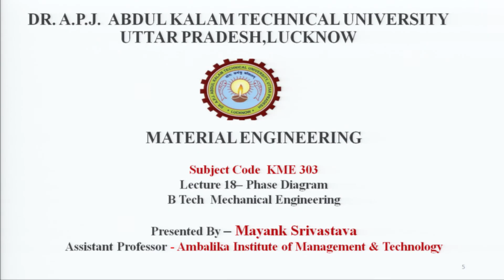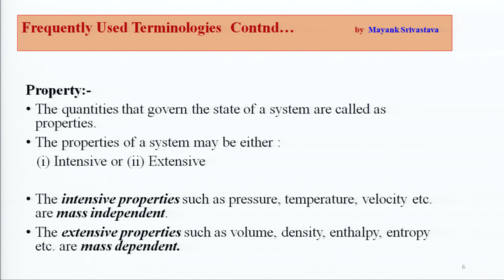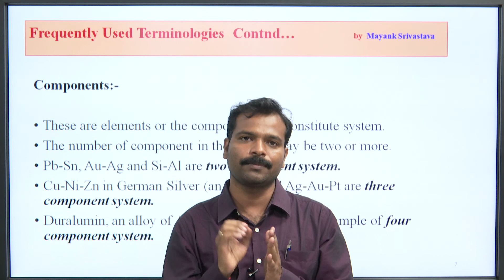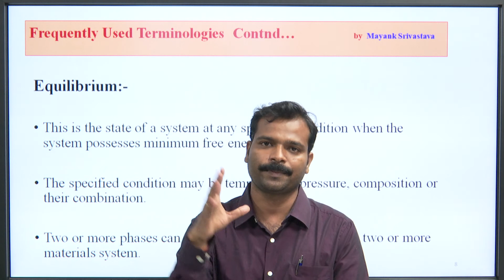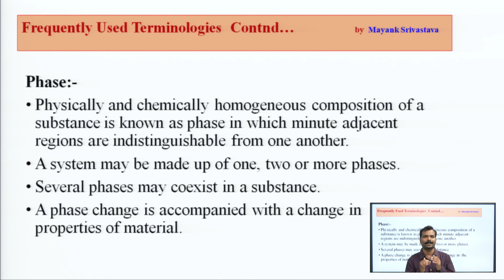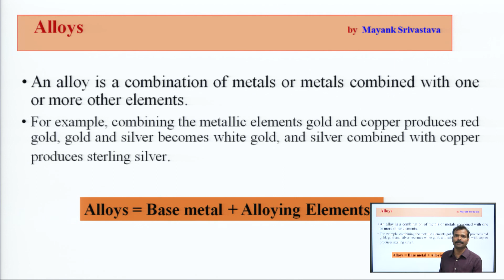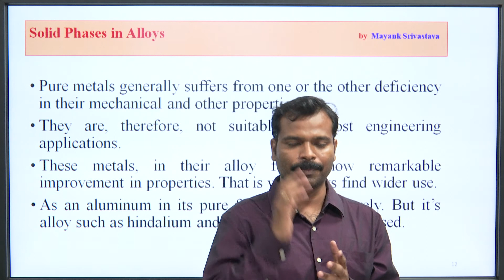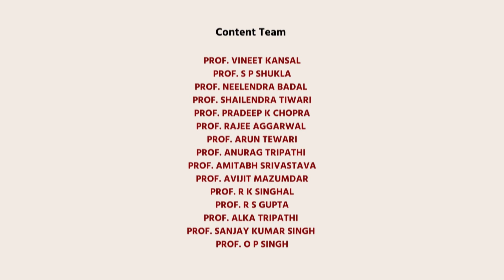Phase Diagram Part-2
Subject:Mechanical Engineering
Course:Material Engineering